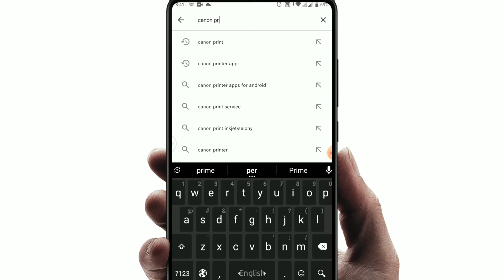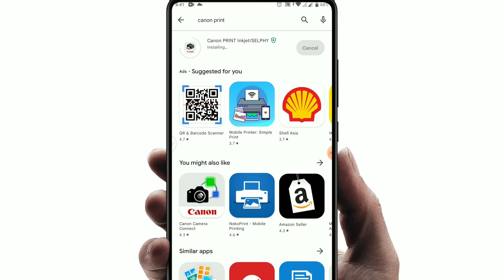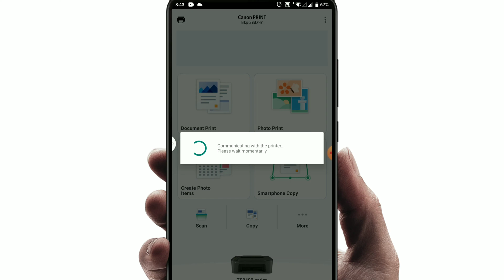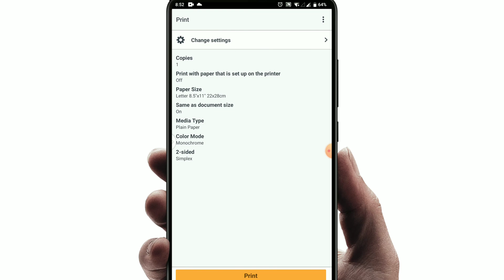Canon Pixma Ts3440 wireless Setup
0:01-0:24 Wireless setup canon printer.
0:24-3:24 Printer  Wireless setup in phone.
1:33-1:53 Canon pixma printer wifi password.
3:25-3:42 Canon printer print.
Canon,pixma,canon wireless setup,
canon printer,
canon printer setup,
canon,canon g3420,
g3260,
canon pixma,